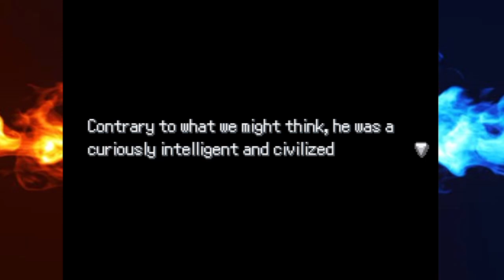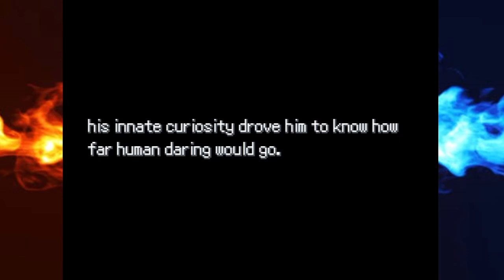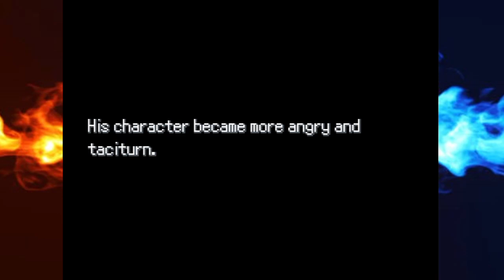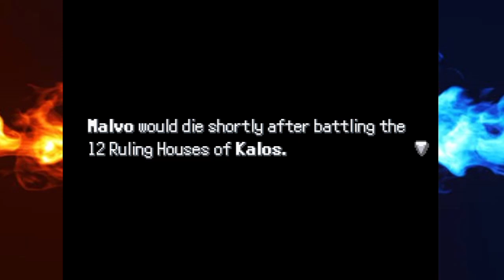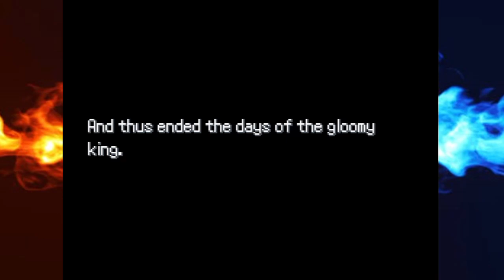Pokemon Z Finale: So Many Twists & Turns (Part 20)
Learning the history of the evil king while also making sure to stop Team Azoth and the revolution only to find out the truth.